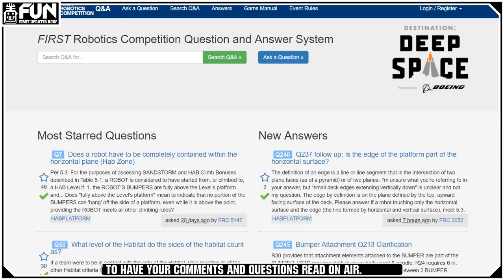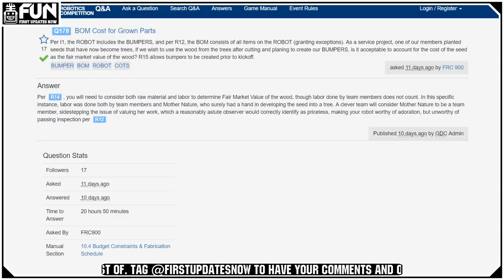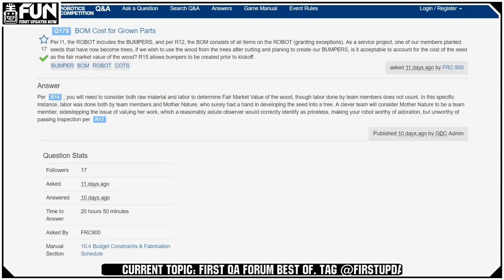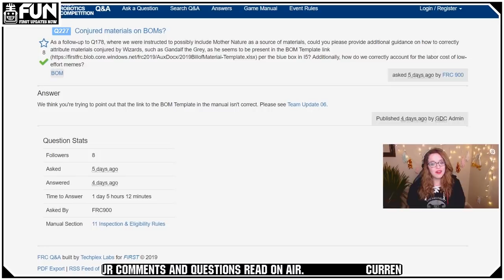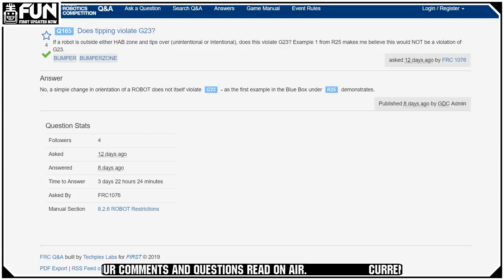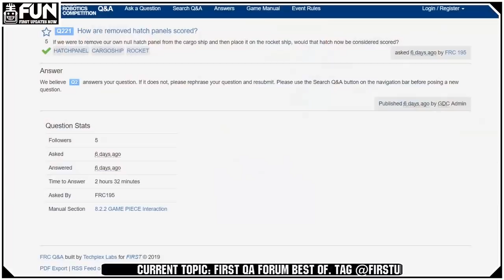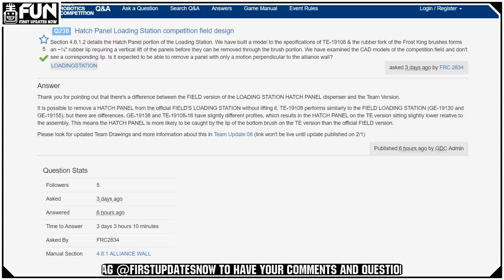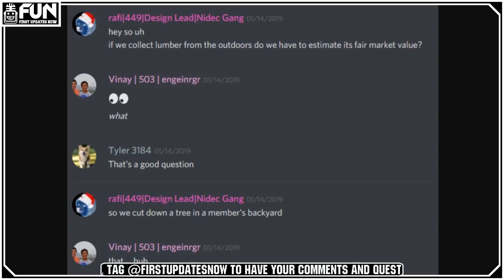Funniest FRC Q&A 2019 - FUN Candidly Speaking Ep 020